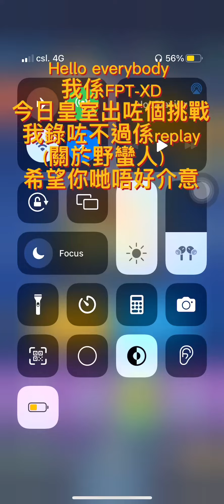[用心製作］皇室戰爭-野蠻人新卡！新挑戰￼！（內含少量解說）